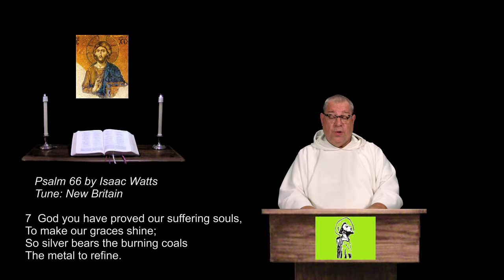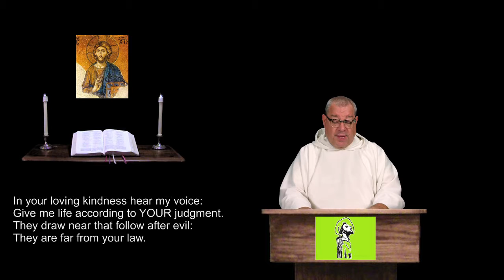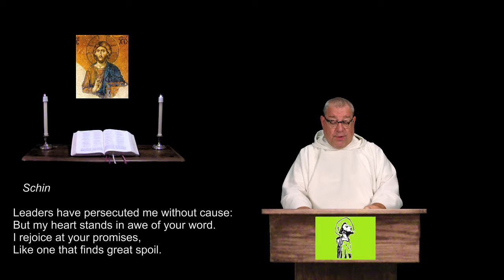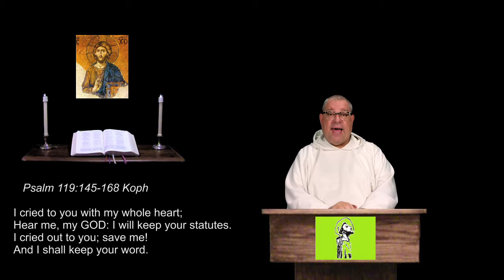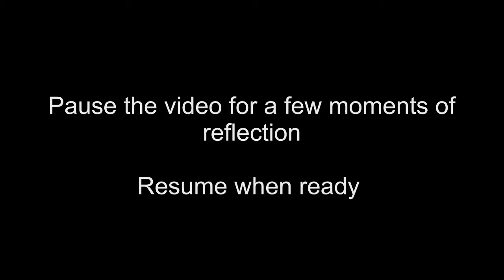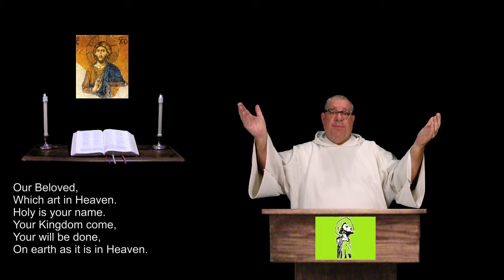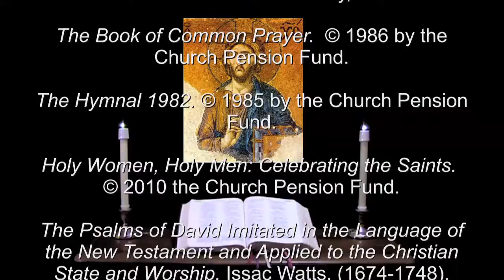23 Aug 20017 Wednesday Morning Prayer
Psalm 119:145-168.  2 Samuel 1819-33.  A brief inclusive language version of the Daily Office, (Liturgy of the Hours) for Christians of all denominations.